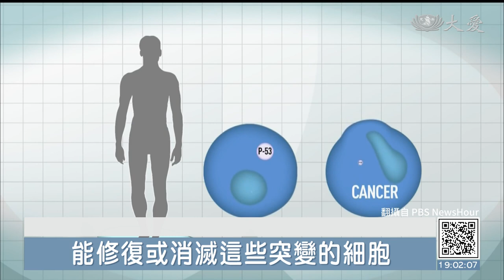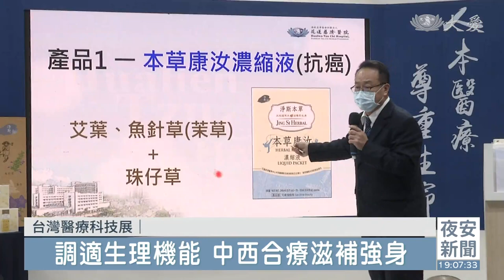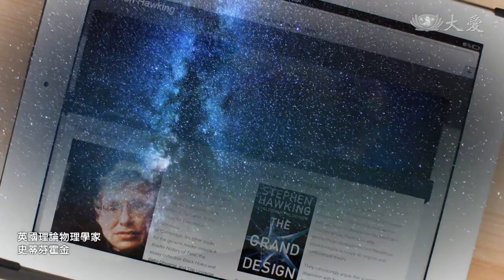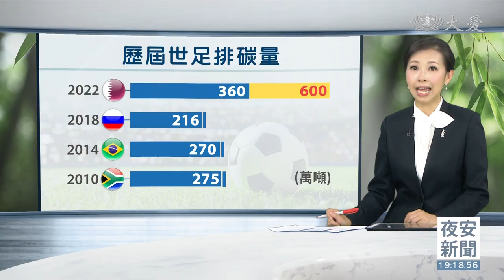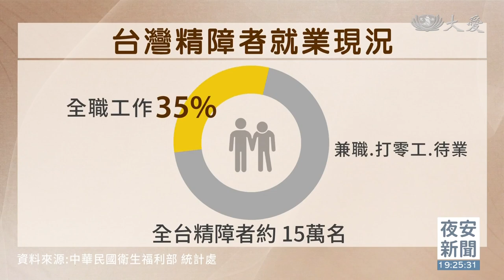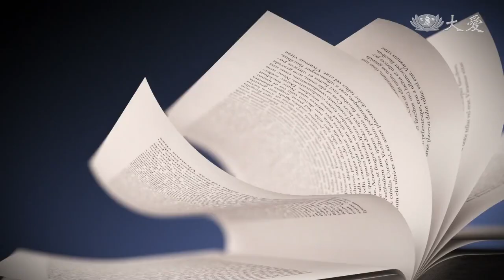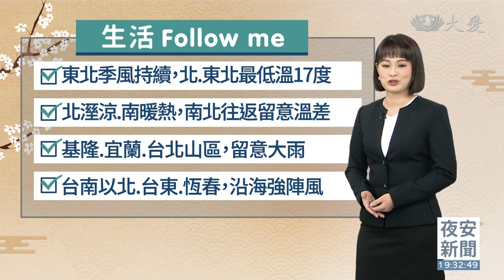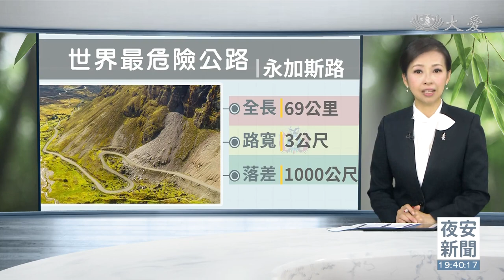大愛新聞 2022-12-01 1900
00:00 - 新聞片頭
04:03 - 疫情悲歌
05:57 - 淨斯本草飲再突破 新配方強化修復細胞
07:29 - 不讓你孤獨倒下 醫病之間感人互動
09:46 - 至親離世心悲苦 環保道場解煩憂
15:36 - [國際] 歐洲能源危機 死亡數恐更勝烏俄戰
21:39 - [國際] 終於輪到你了！baguette法國長棍麵包列入世
23:35 - 包容接納精障者 進入職場融入社會
29:53 - [氣象] 冷空氣持續 寒涼有感
33:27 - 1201慈濟歷史上的今天
37:54 - 阿里山歲末祝福 輔具捐贈愛相隨
40:04 - [國際] "死亡之路"人跡罕至 意外成為動物天堂